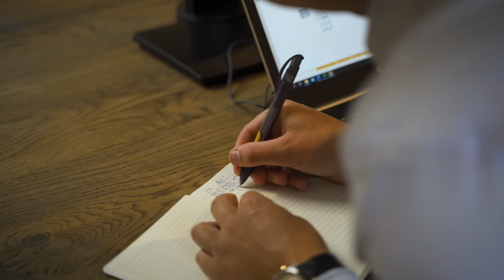A day at Staan